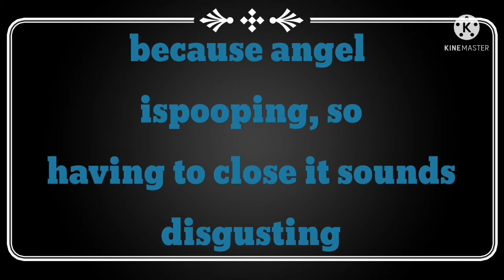What Happened, For Example, Angel Had a Stomachache Because He Keep Passing Wind | Gacha Club